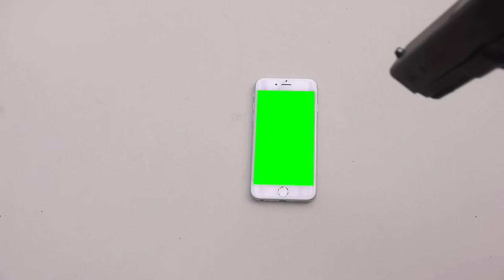[Source] iphone 6 green screen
I made a green screen in case it would make meme creation easier for other people.